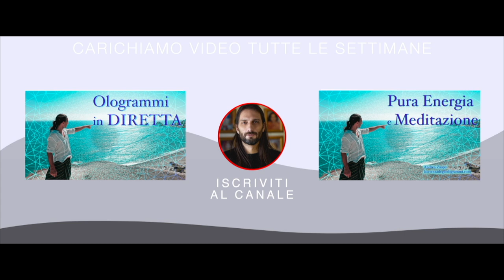Lezione dal GANGE - INDIA - La Scienza degli Ologrammi - Andrea Zaupa